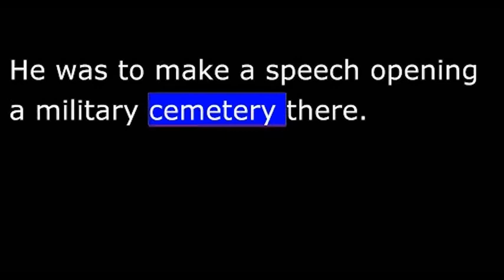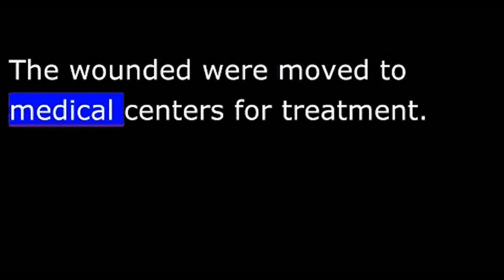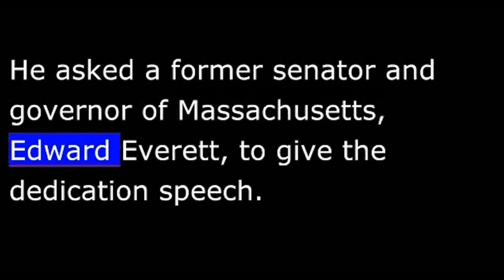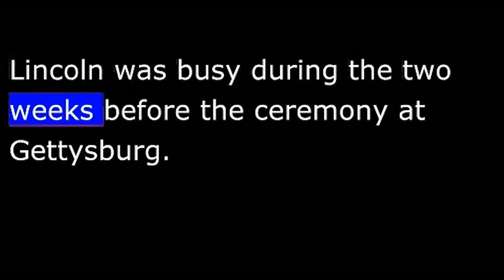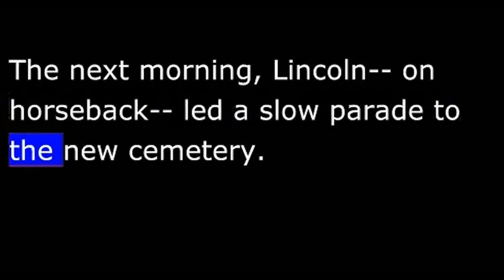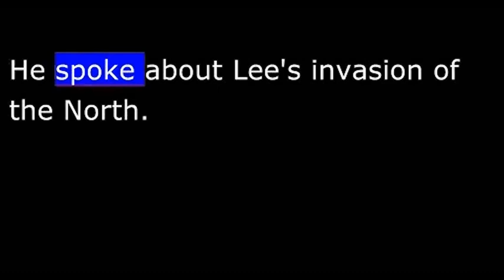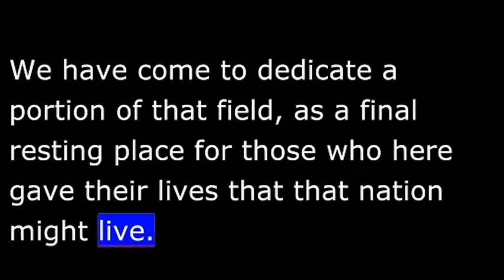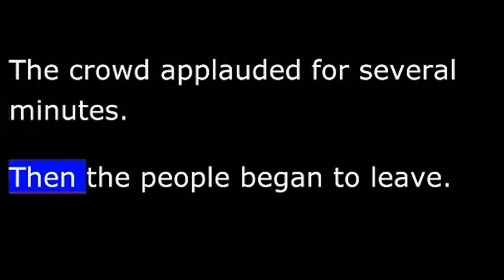미국역사로 영어배우기 Part 104 Lincoln Gettysburg Address